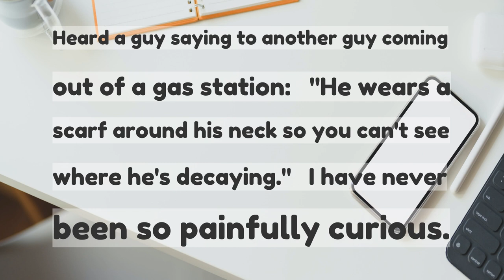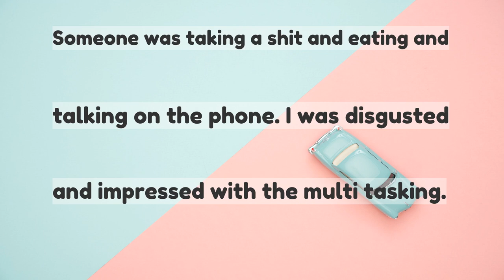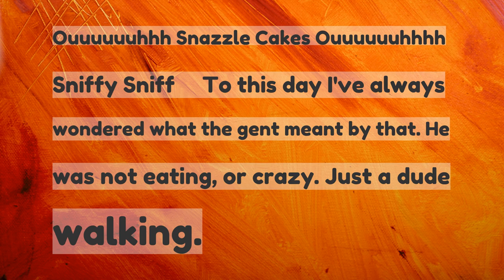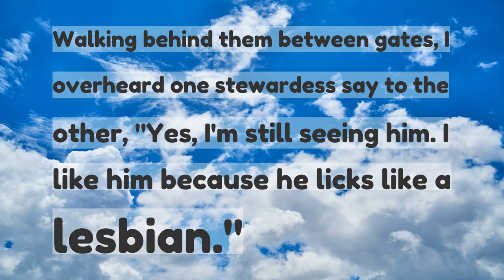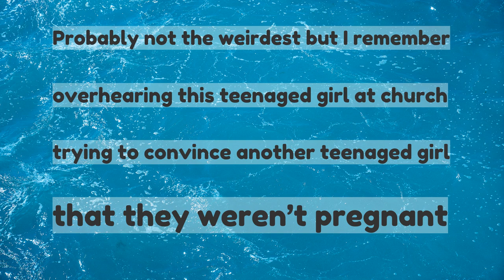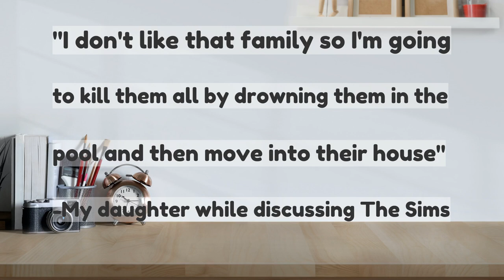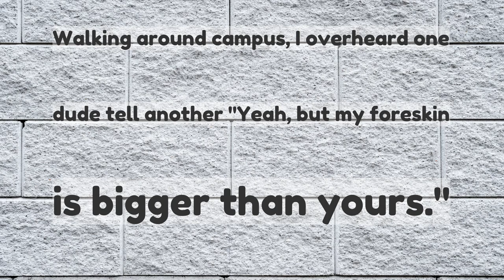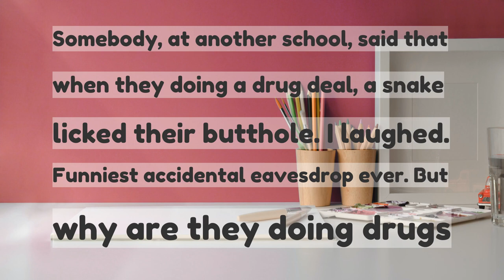What is the weirdest thing you have ever heard in a public place